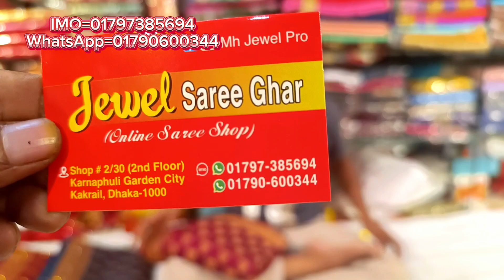beautiful designer Indian party saree collection, party saree price in bangladesh, mh jewel pro